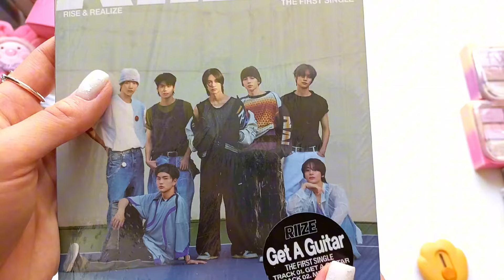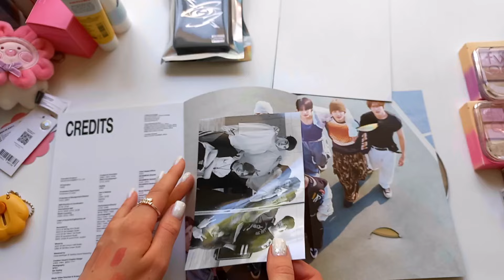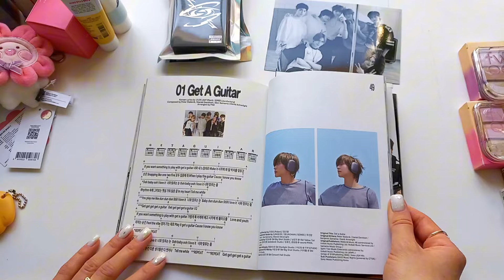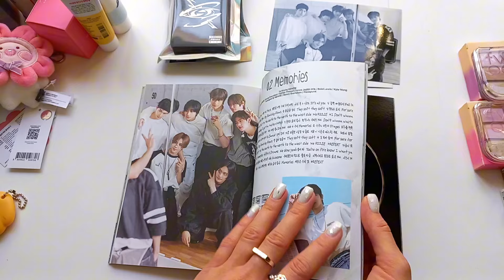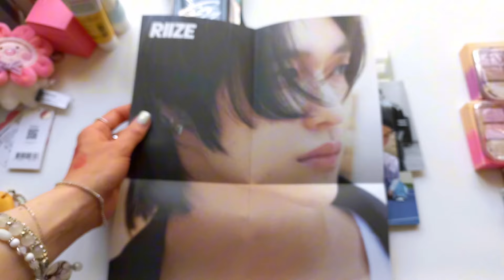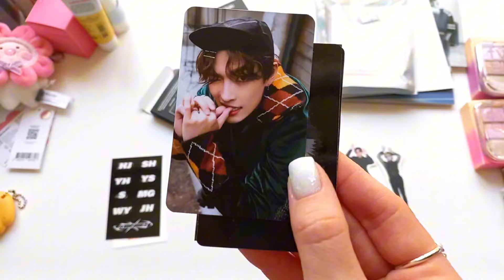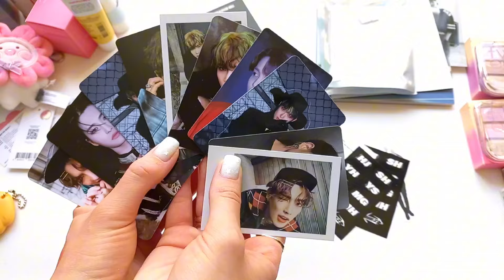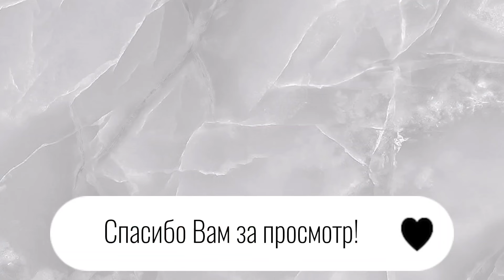🇰🇷🍑 Распаковка покупок из КОРЕИ: к-поп альбомы, косметика, вкусняшки | KOREAN haul unboxing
Привет!🖤
🖤Мой Телеграм-канал:
🖤Ответы на часто задаваемые вопросы:

Где я заказываю альбомы?

Если это камбэки групп, то альбомы с предзаказными картами я заказываю в шопах в контакте

Где я покупаю карты?

В различных шопах в контакте и иногда с рук в "официальных" сообществах групп в контакте, где есть обсуждения о купле/продаже

Какие шопы я рекомендую?

Никакие. Я не рекламирую и не берусь советовать вам какие-либо шопы. Любой шоп может в какой-то момент меня подвести будь то долгая доставка, плохая упаковка и так далее, так же как и вас. И быть виноватой в том, что посоветовала вам шоп, а он вас подвёл как и я со своими советами, я не хочу.  Выбирайте на свой вкус, интуицию и на свое усмотрение